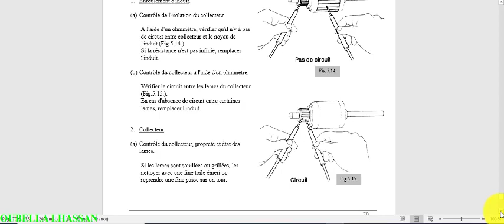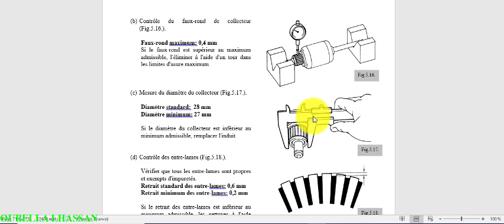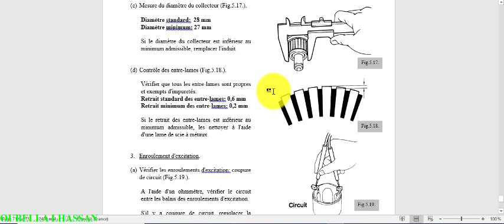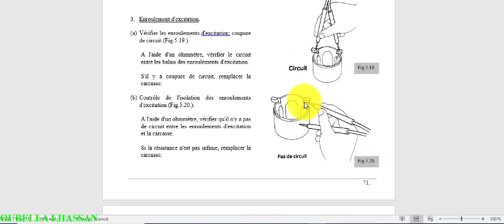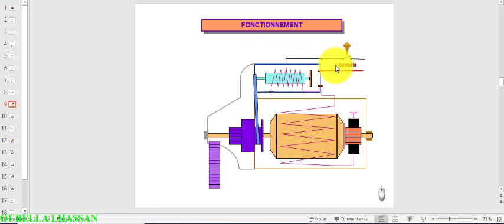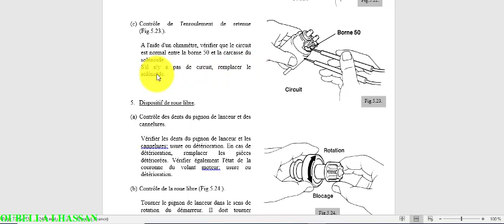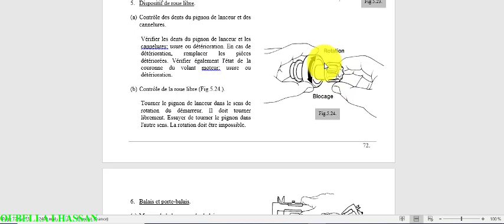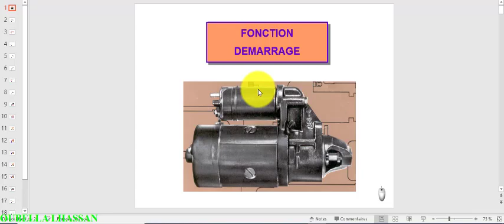Contrôle des composants de demarreur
Circuit de demarrage